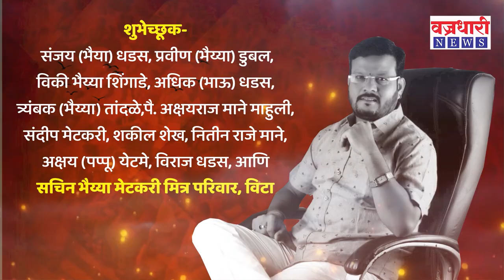आमदार गोपीचंद पडळकरांचा आघाडी सरकावर घणाघात